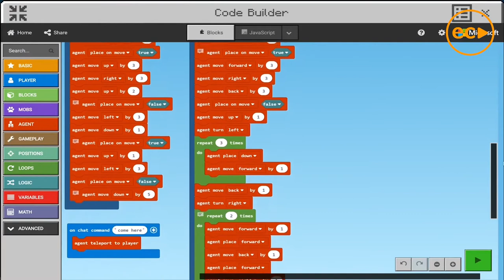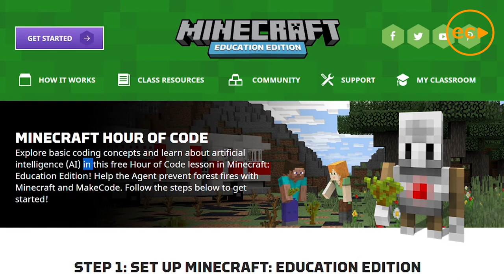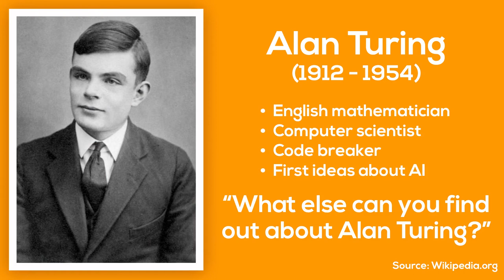Minecraft Education with Steven Payne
There’s so many amazing things to practice and learn with Minecraft Education. From redesigning your bedroom to making entire cities from scratch.

In this episode, we are learning about Minecraft Education and look at how it can help students to become real life problem solving experts and help prepare them for the future workplace, building skills like collaboration, communication, critical thinking and systems thinking.

Miss Katey chatted with Minecraft Education expert Steven Payne to find out about his expert journey and how we can use Minecraft Education to help prepare us for the future.